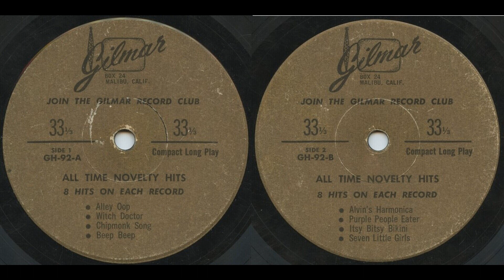All Time Novelty Hits- Purple People Eater (Gilmar Records)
In 1956, Martian Gilbert formed Gilmar Records and had an extensive radio, television, and newspaper ad campaign selling a three-record set of E.P. 45's containing 18 hit songs. The campaign was a success and had nearly 10,000 orders placed. At first, the records were pressed with three songs per side, then they made compact LPs with four hits per side. The 45 rpm generic sleeves suggest they made 12 inch LPs too- but I have never seen them. Soon the 78's were dropped, and the number of songs increased per side to eight songs per 45 rpm EP and five songs per 33 1/3 rpm compact LP. The company sponsored a TV program in the '60s named "The Record Hop." They folded sometime in the mid to late '60s (exact date not known).

Tracklist
A1  Alley-Oop
A2  Witch Doctor
A3  Chipmonk Song
A4  Beep Beep
B1  Alvin's Harmonica
B2  Purple People Eater
B3  Itsy Bitsy Bikini
B4  Seven Little Girls